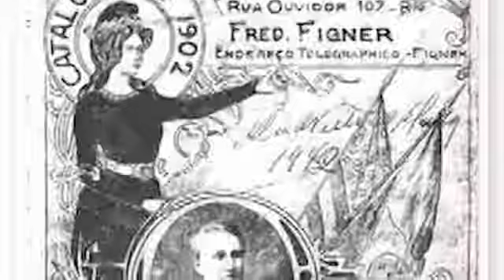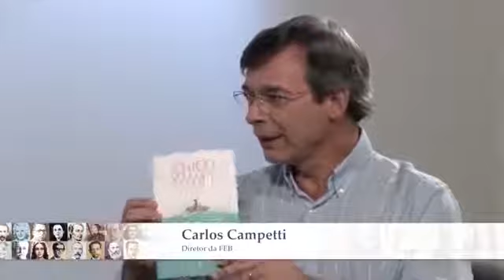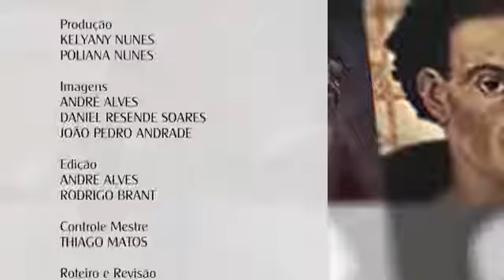Biografia Vida e obra de Frederico Figner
FEBtv, TV da Federação Espírita Brasileira, tem transmissão ao vivo, 24h pelo Baixe APP gratuito; SIGA no Instagram; CURTA no Facebook; e seja um amigo da FEBtv